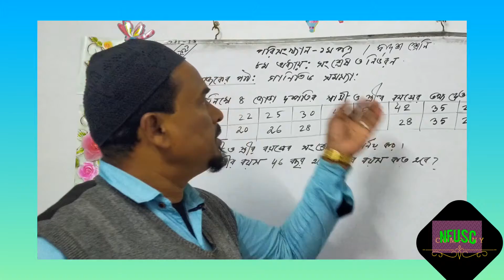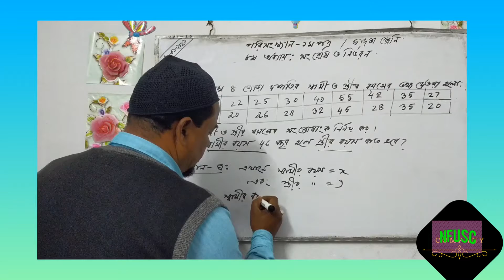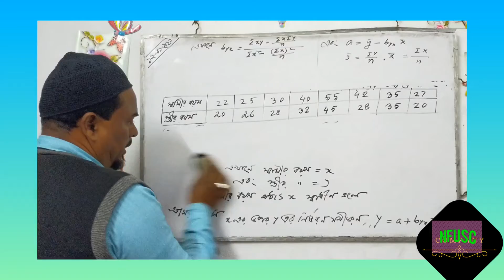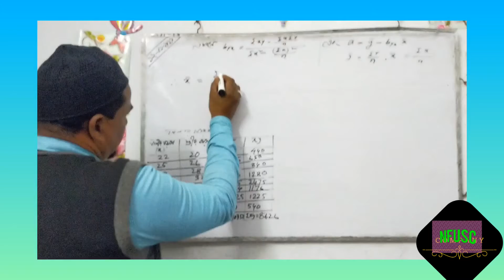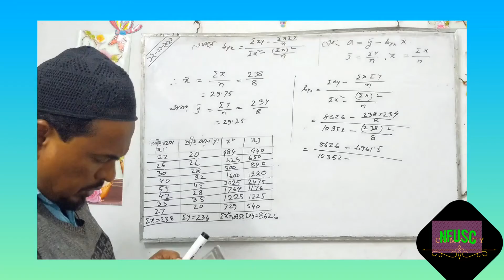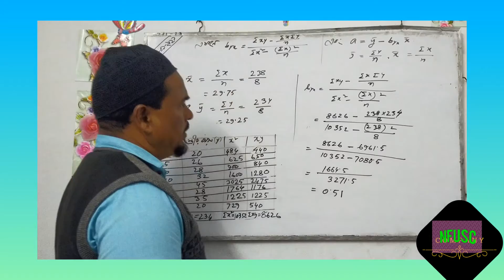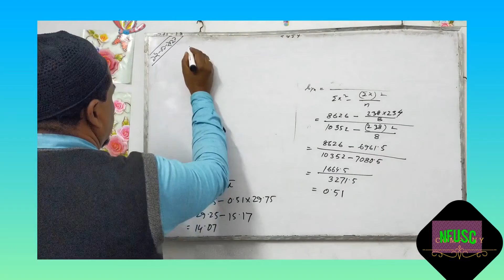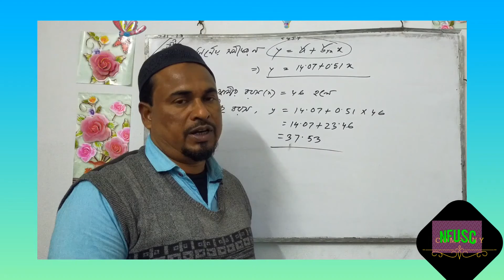পরিসংখ্যান ১ম পত্র -দ্বাদশ শ্রেণি